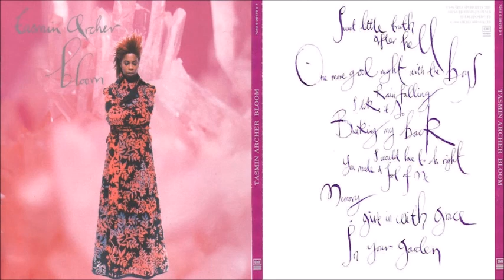Tasmin Archer ‎– Bloom - Album Full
Bloom is the second full-length album by British singer-songwriter Tasmin Archer, released on March 25, 1996.

00:00 ★ Sweet Little Truth
03:13 ★ After Hell
06:18 ★ One More Good Night With The Boys
09:58 ★ Rain Falling
14:26 ★ I Like It So
18:06 ★ Breaking My Back
21:33 ★ I Would Love To Be Right
26:04 ★ You Made A Fool Of Me
29:20 ★ Memory
32:28 ★ Give In With Grace
36:42 ★ In Your Garden